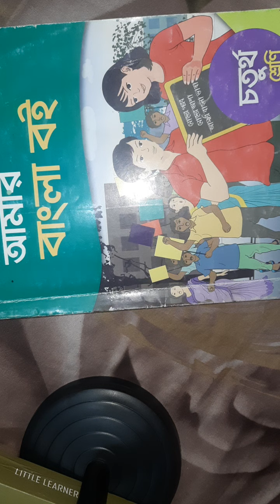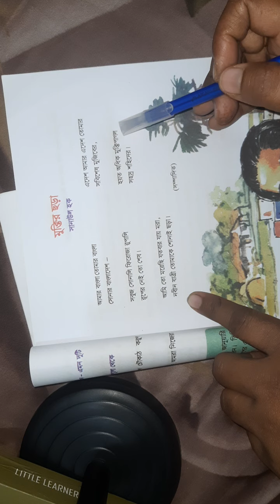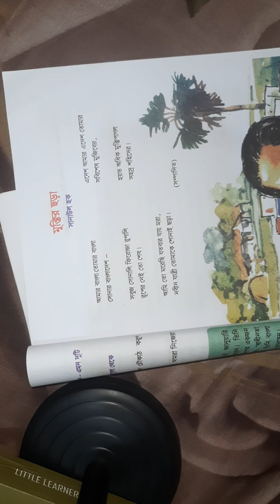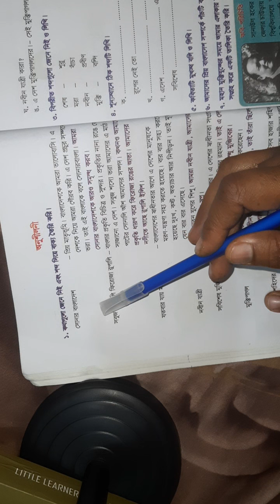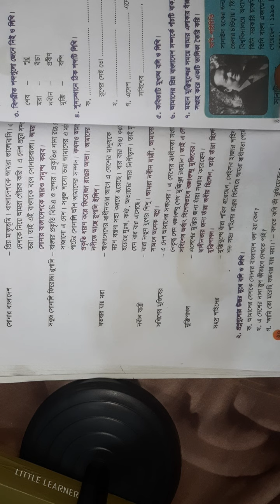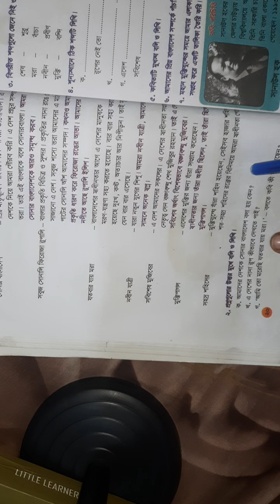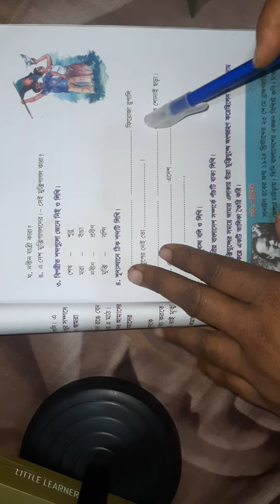Class:4,Sub:Bangla(Lec-9) "Keya moni"